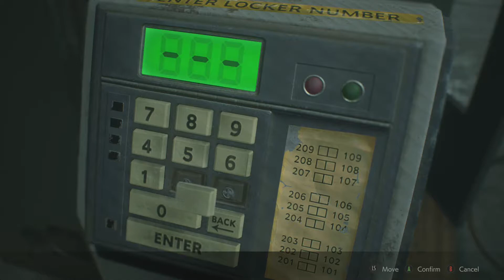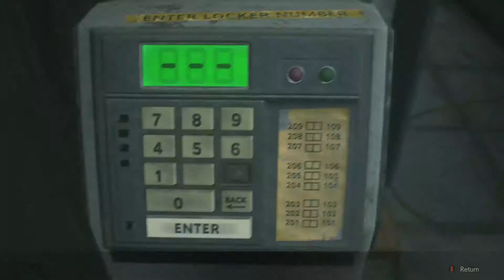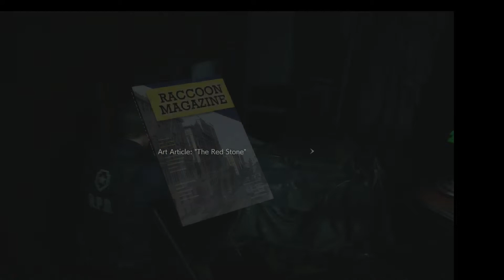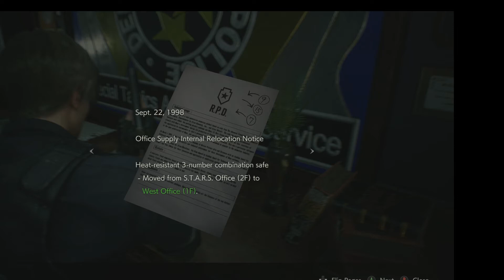Resident Evil 2 Remake Part 4: I got a like on TikTok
Most important takeaway this episode a four loko fits perfectly into a large mcdonalds cup.